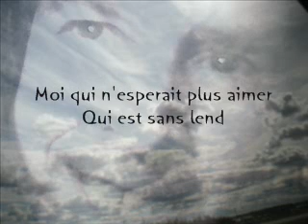Les ombres du passé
Extrait d'une chanson de Patrick Norman chantée par Dany-Daniel